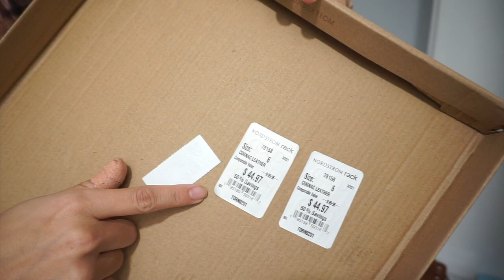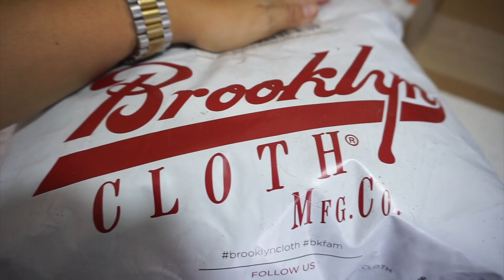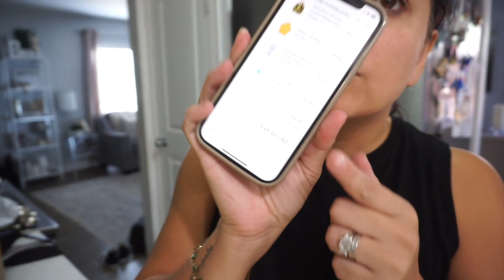2 WEEK VLOG | MY NEW HAIRCUT | TIKTOK CORN STARCH HAIR HACK | WALMART FINDS | DAY DATE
Amazon Watch band